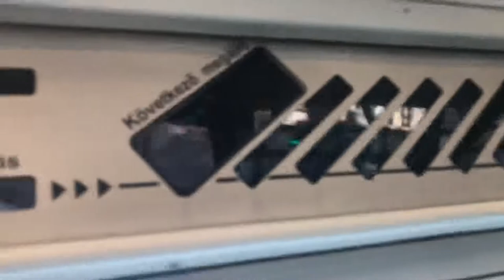Tintakék M3 répacement #1 - FLR-718 - [2022]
🔱Utazás tintakék Volvo7700-al [FLR-718]
Astoria M - Nagyvárad tér M között
🔱Vonal: M3 pótló
🔱Készült 2022.április.20, szerda 9’óra felé..
🔱Ha valaki látható a videóban, és ez zavarja, írjon hozzászólást, és priváttá teszem az adott videót!
🔱Jó szórakozást!🔱